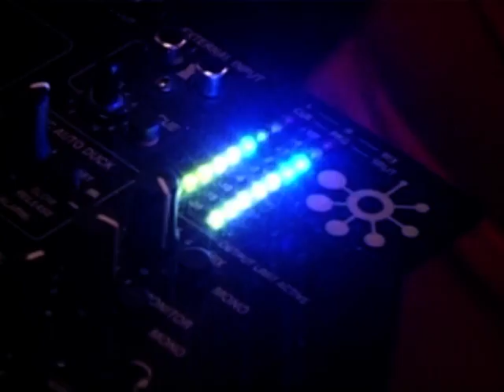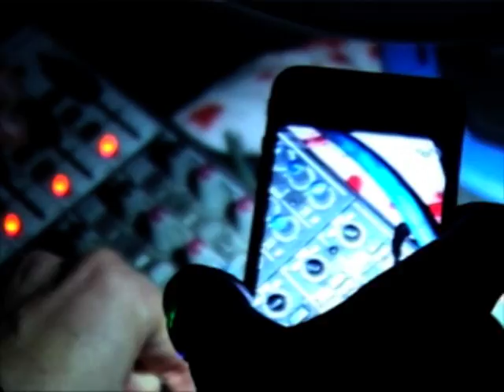Nite Life - 'Monster Mash' - FTTK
Another mint Nite Life event, and a great way to celebrate Halloween! Hot line up, and a crowd who knew how to get down!